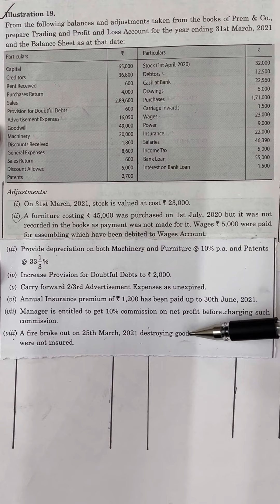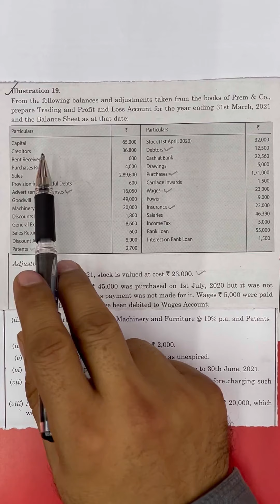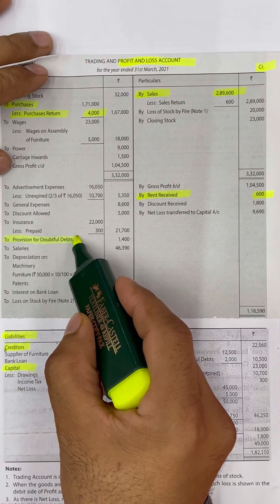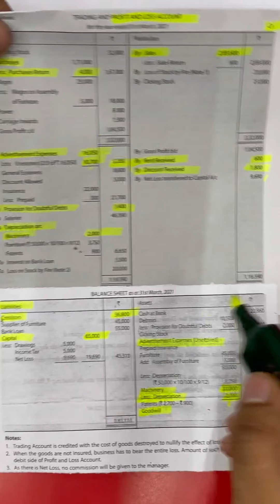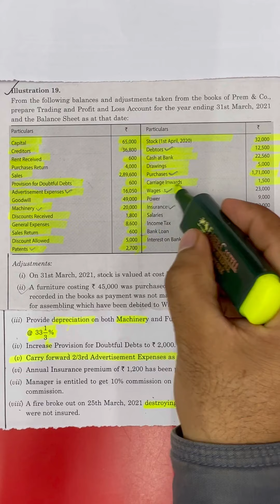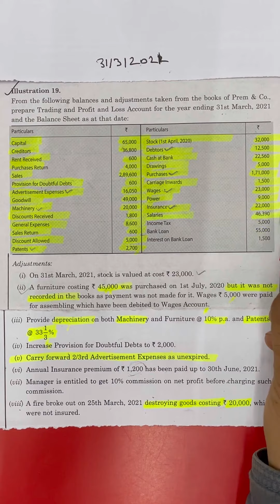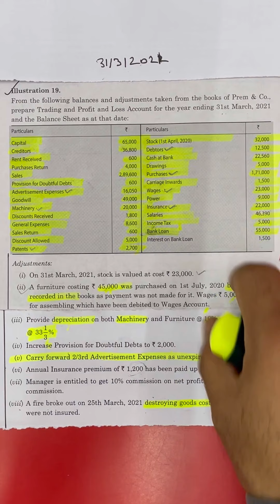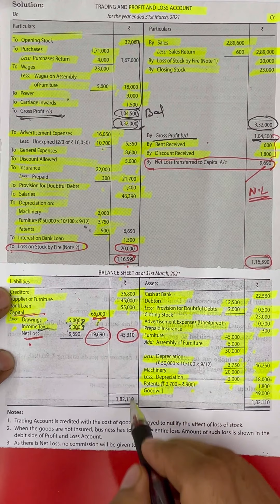V-10 || Final Account- Best way to Prepare- Trading A/C + Profit & Loss A/C and B/S with Adjusts.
I tried to give strategy to Prepare Financial Statements- Step by step.